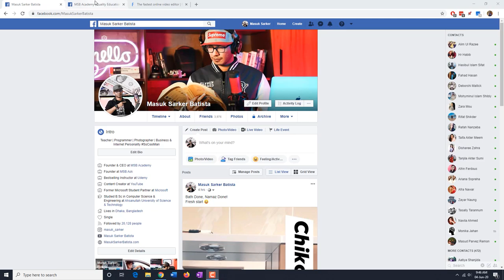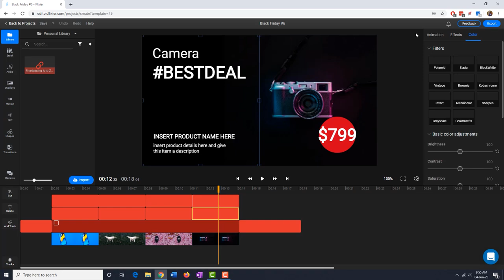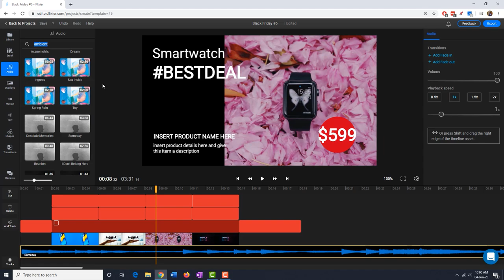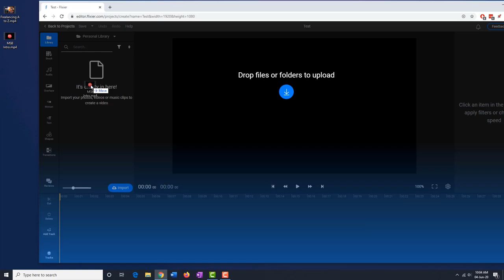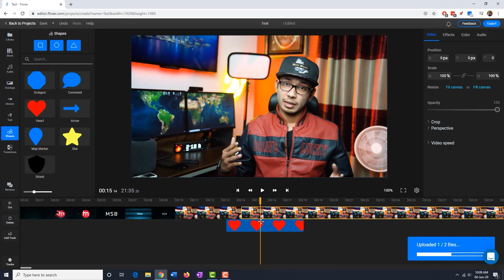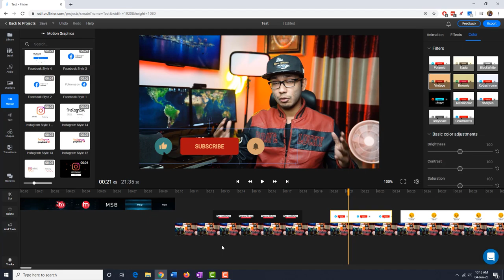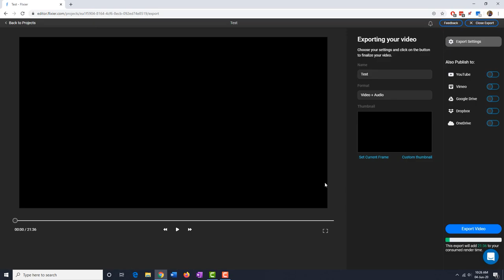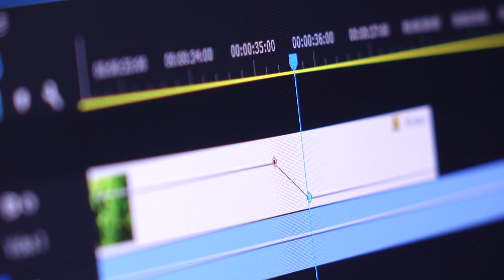Slow Computer? EDIT SUPER FAST | Video Editing Tutorial in Bangla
আমাকে সোশ্যাল মিডিয়ায় ফলো করে রাখতে পারেনঃ

প্রোফেশনাল কোর্স
📦 প্রিন্ট-অন-ডিমান্ড (POD) প্লাটফর্মে টিশার্ট সেল করে প্রতিদিন ১০,০০০ টাকা ইনকামের ফর্মুলাঃ